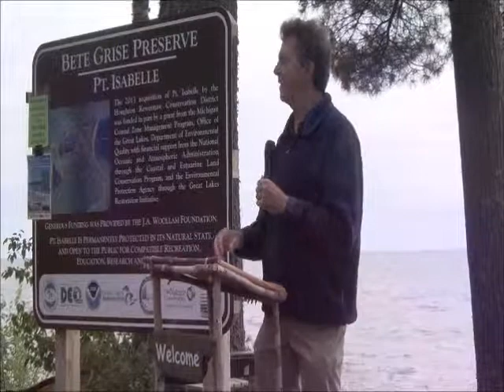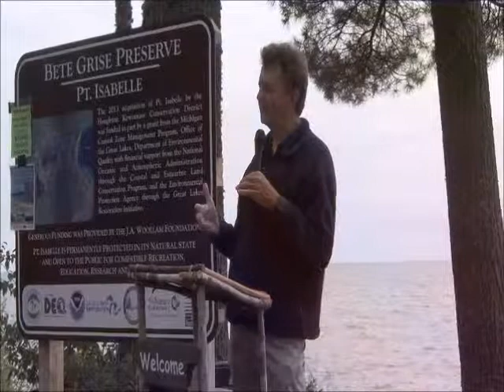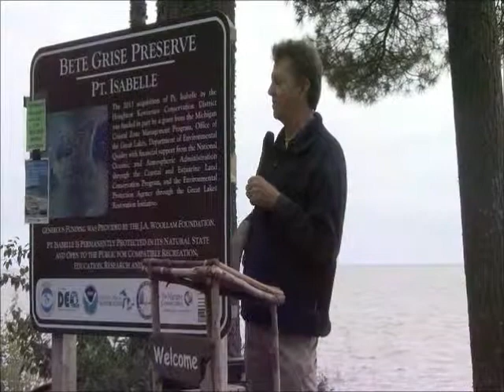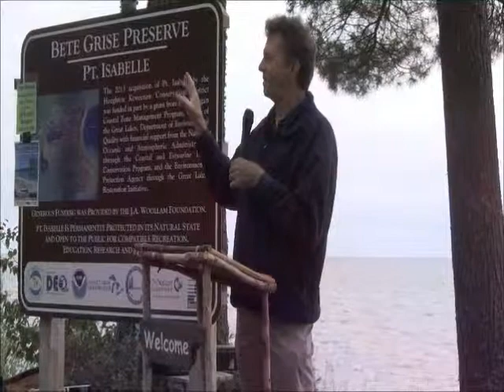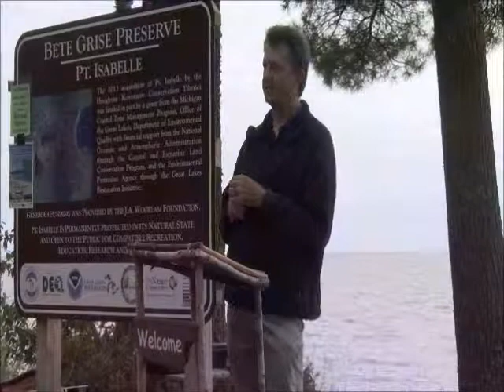jeff knoop 1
During the Aug. 17, 2014, Bete Grise celebration, Jeff Knoop, director of land protection for The Nature Conservancy, Marquette office, speaks about his involvement with the Bete Grise Preserve.